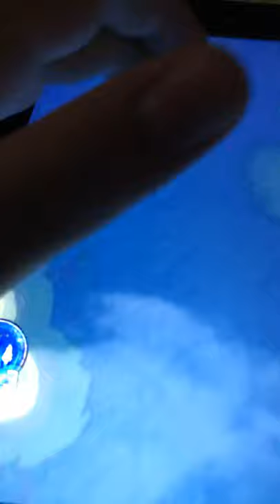Falcon squad ep 1 easy peasy lemon squeezy